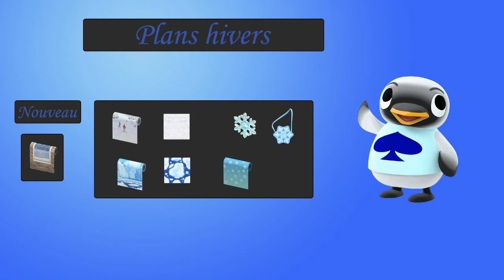Animal crossing: Les plans saisonniers et spéciaux ainsi que leurs dates (hémisphère nord et sud)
Bonjour à tous, dans cette vidéo, je vais vous parler de certains plans et de comment les obtenir ainsi que des matiéraux à utiliser et comment les obtenir. Je vais parler de certains personnages comme Céleste et Pascal mais aussi ceux présents lors de certains évènements comme Dindou. Je vais également vous expliquer une astuce toute simple pour avoir beaucoup plus de ballons et vous donner les dates auxquelles trouver les plans pour l'hémisphère nord et sud.